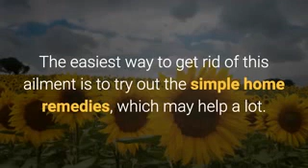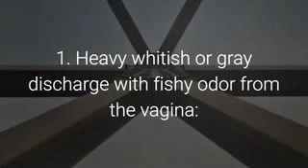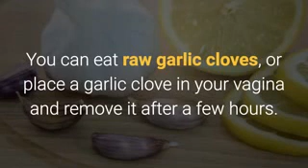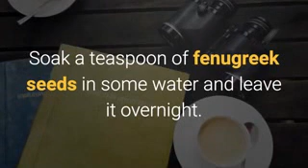Bacterial Vaginosis Freedom By Elena Peterson – 5 Key Remedies For Bacterial Vaginosis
Bacterial Vaginosis Freedom.

5 Best Home Remedies for Treating Bacterial Vaginosis.

Bacterial vaginosis results due to an improper balance of bacteria in the vagina. Bacterial infection is mainly characterized with excessive white discharge from the vagina.  It is a common problem, which mostly affects women of childbearing age. When the ‘bad’ bacteria outnumber the ‘good’ bacteria in the vagina, creating a bacterial imbalance, it results into bacterial infection or ‘bacterial vaginosis’. The easiest way to get rid of this ailment is to try out the simple home remedies, which may help a lot. Before we we look at the remedies, let's look at the causes and symptoms of bacterial vaginosis.

The Causes.

1.       Multiple sexual partners
2.       Use of intrauterine tools for contraception.
3.       Douching.
4.       Poor hygiene.
5.       Smoking.
6.       Alcohol.

The Symptoms.
1.       Heavy whitish or gray discharge with fishy odor from the vagina:
2.       Vaginal itching and inflammation.
3.       Redness in vagina.
4.       Burning sensation during urination.
5.       Home Remedies for Bacterial Vaginosis.

Here are 5 Natural Remedies for Bacterial Vaginosis.

1. Apple Cider Vinegar. Pour a cup of apple cider vinegar in a tub of water. Soak your vagina in water mixed with apple cider vinegar for about 15-20 minutes as it helps in killing the harmful bacteria and removing the infection.

2. Yoghurt. Dip a tampon in plain yoghurt and insert it in your vagina to get rid of bacterial infection. Yoghurt contains natural bacteria, which help to balance the pH level of the vagina while eliminating the infection. You can also eat plain yoghurt at least twice a day.

3. Tea Tree Oil. Tea tree oil is an herbal remedy to treat bacterial vaginosis at home. Mix a few drops of tea tree oil in the lukewarm water and rinse your vagina with this solution. Tea tree oil is a natural antibacterial that is very effective in reducing bacterial infection in the vagina.

4. Garlic. Garlic is one of the best home remedies for bacterial infection in women. You can eat raw garlic cloves, or place a garlic clove in your vagina and remove it after a few hours. Garlic is a natural antibiotic and works well to cure bacterial vaginosis.

5. Fenugreek. Soak a teaspoon of fenugreek seeds in some water and leave it overnight. Drink this water the next morning on an empty stomach. Fenugreek helps in maintaining the hormonal balance and regulating the menstrual cycle.

We hope you found this video helpful. If you are interested in a permanent cure for your bacterial vaginosis! Check out, Bacterial Vaginosis Freedom by Elena Peterson on this

In this video you will learn how to cure Bacterial Vaginosis at home. If you have ever asked  the following questions then this video is  for you to watch:

bacterial vaginosis freedom guide
bacterial vaginosis freedom pdf
bacterial vaginosis freedom reviews
bacterial vaginosis freedom scam
bacterial vaginosis freedom secrets for free
cure bv in 3 days
cure bv naturally quickly
does peroxide get rid of bv
elena peterson
how to get rid of bv odor
how to get rid of bv once and for all
permanent cure for bv
reuteri for bv